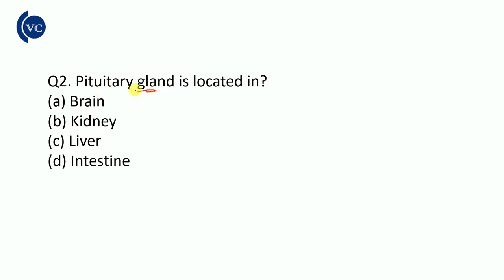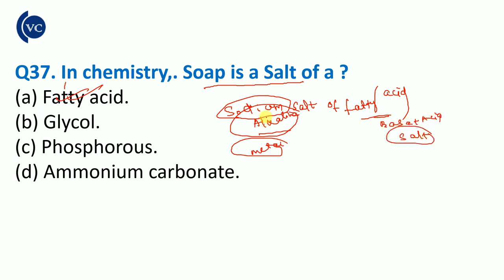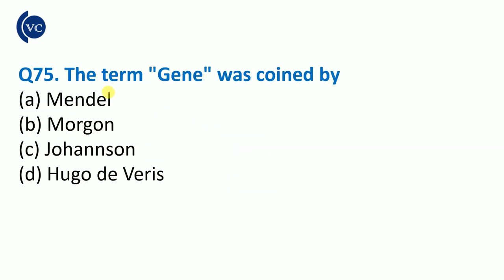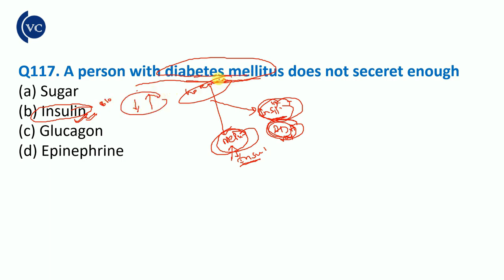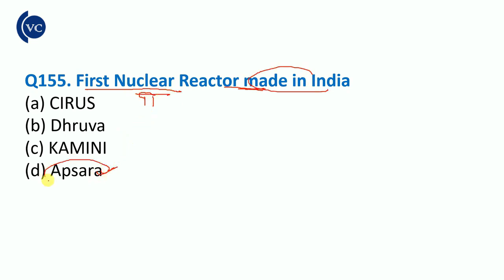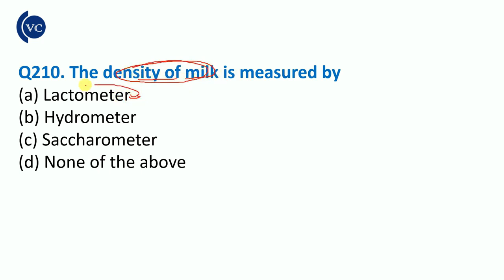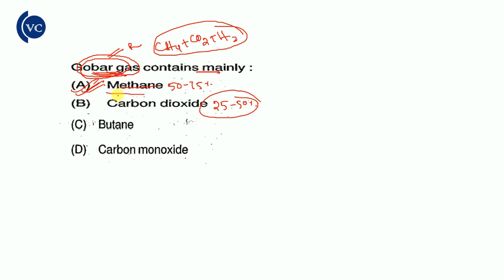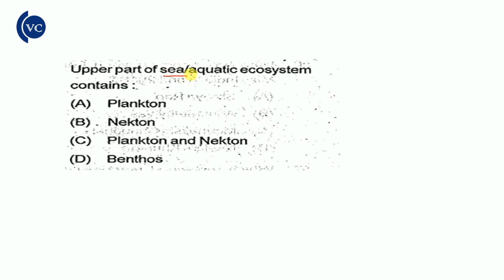Scientific Facts Marathon Class for PEO & Jr. Assistant by vidwan competition